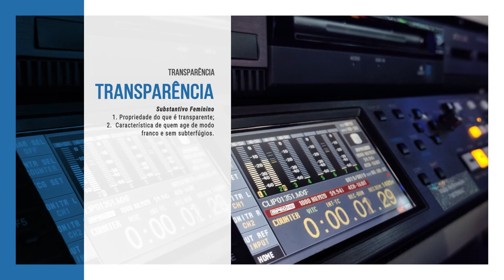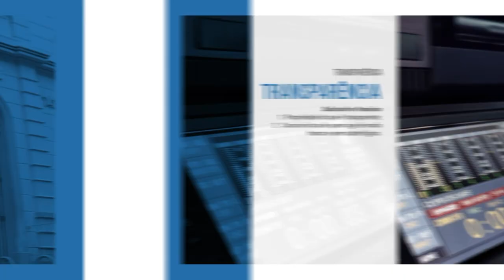Câmara Noticias | 29 de setembro de 2023